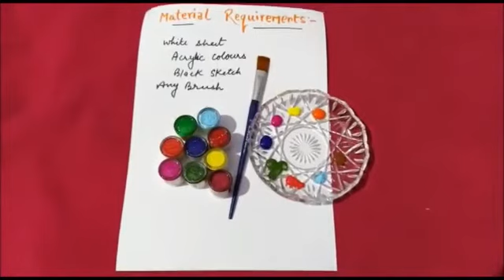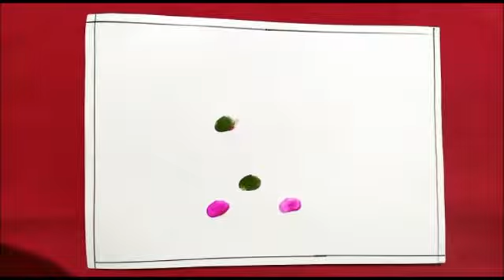ACP - Thumb Painting (Class I and II)